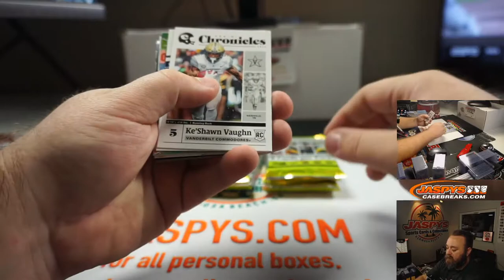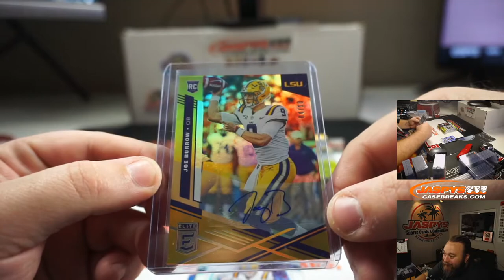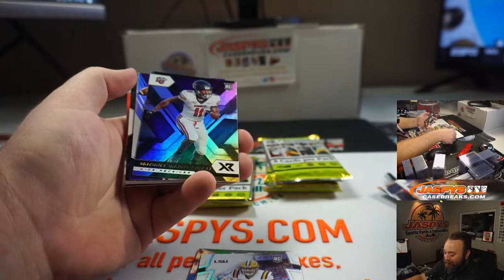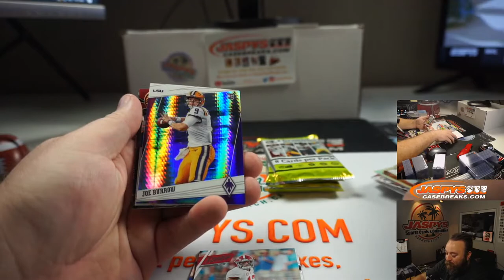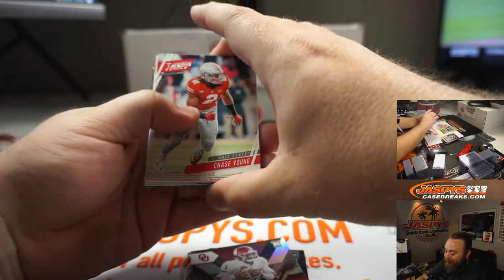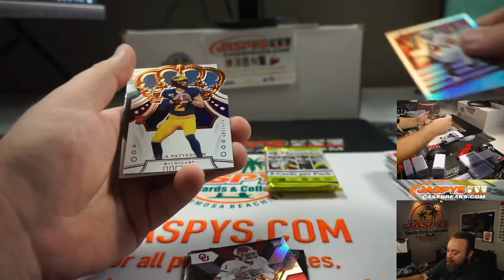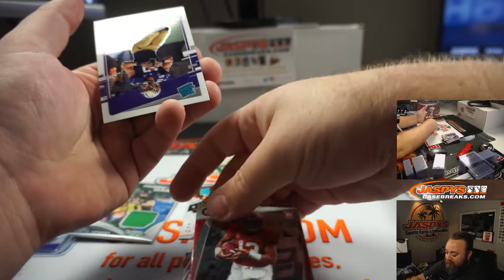TH 8/13 - PERSONAL BREAK FOR MARK H - 2020 PANINI CHRONICLES DRAFT PICKS FOOTBALL HOBBY BOX